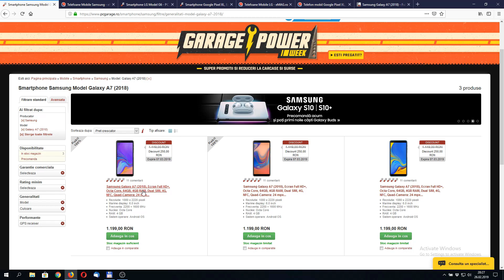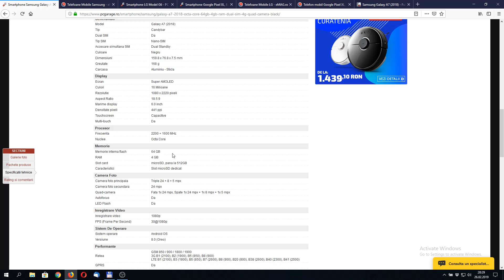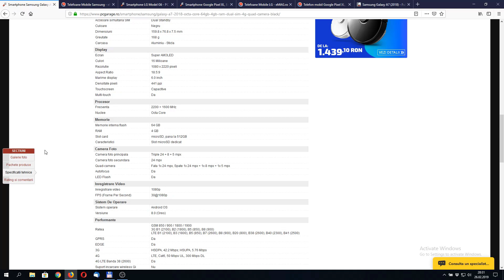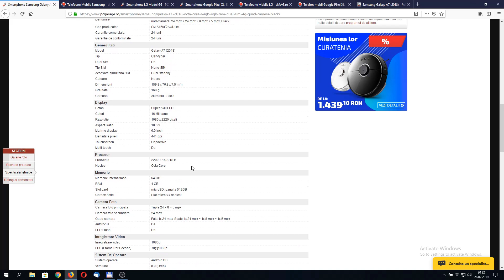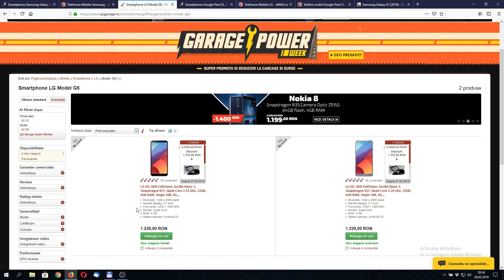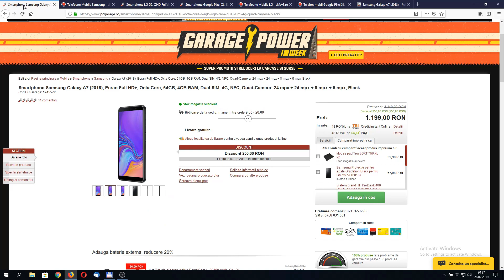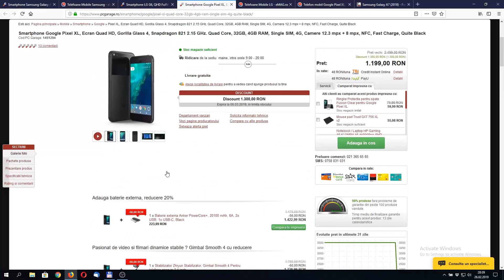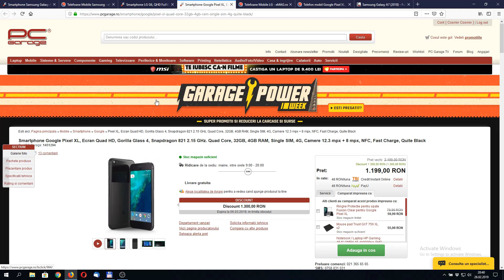Samsung A7 2018 Isi merita sau nu banii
Salutare oameni buni !

Astazi vorbim despre Samsung A7 2018 ,daca isi merita sau nu banii !

Il comparam cu Lg G6 si Google Pixel XL .

Foloseste codul de mai jos pt a primi o reducere de 1% la orice produs achizitionat de pe PcGarage.ro :

DGA2TZ89